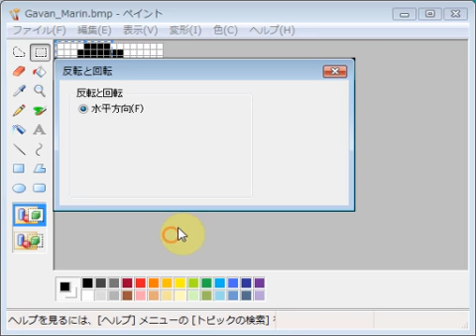宇宙刑事ギャバン・マリーン emozi icon MS paint